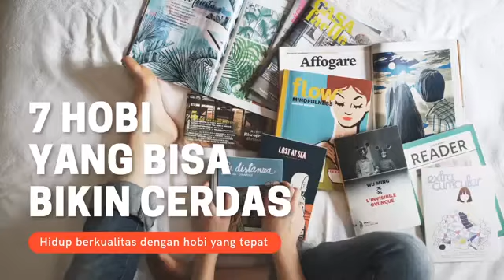7 Hobi yang Bisa Meningkatkan Kecerdasan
1. Bermain Alat Musik

Bermain alat musik dipercaya dapat meningkatkan kreativitas, daya ingat, dan kemampuan motorik. Saat orang memainkan alat musik, perasaannya dilatih untuk peka terhadap bunyi.

Sementara itu pikiran orang yang bermain alat musik akan sibuk mengingat nada-nada yang telah dimainkannya.

2. Membaca Buku

Semua orang sepakat jika dengan membaca buku maka pengetahuan akan bertambah. Ada baiknya untuk tidak membatasi sumber bacaan pada genre tertentu saja supaya pengetahuan kita menjadi tak terbatas.

Pada dasarnya, kegiatan membaca dapat meningkatkan perbendaharaan kata, keterampilan komunikasi, kemampuan menganalisa, memperkuat memori, dan melatih fokus.

Philip Davis, seorang profesor dari Liverpool University, menyimpulkan bahwa saat orang membaca bahan bacaan yang sulit, maka kemampuan otaknya akan meningkat dengan cepat.

3. Berolahraga

Jika ingin sehat dan cerdas, lakukan olahraga! Olahraga apapun yang dikerjakan secara rutin dapat meningkatkan protein otak. Hasilnya, kita dapat mengingat, memahami, dan fokus pada suatu hal dengan lebih baik.

Olahraga yang dilakukan secara konsisten dapat menjaga stamina tubuh dalam melakukan berbagai aktivitas. Otak pun dapat berpikir lebih jernih sehingga mampu membuat keputusan-keputusan dengan baik dan benar.

4. Mempelajari Bahasa Baru

Konon, mempelajari bahasa baru, akan membuat otak aktif bekerja. Bukan hanya meningkatkan kemampuan kognitif, namun juga dapat mencegah pikun pada usia lanjut.

5. Berwisata

Mengunjungi tempat-tempat baru dapat membantu otak aktif bekerja mengenali dan menganalisis pola-pola baru. Setiap tempat baru, dengan orang-orangnya, makanannya, budayanya, bahkan gaya hidup masyarakatnya, adalah hal baru yang akan selalu menarik untuk dipelajari.

6. Menulis

Menulis merupakan kegiatan yang menyenangkan jika dilakukan tanpa beban. Biarkan tangan menuliskan segala sesuatu yang sedang ada di pikiran.

Menulis bisa menumbuhkan rasa percaya diri bila banyak orang menyukai dan memberikan apresiasi. Lebih dari itu, menulis adalah sarana menuangkan pikiran-pikiran yang tidak bisa diungkapkan secara lisan.

7. Bermain Permainan Strategi

Game yang dapat membuat pemainnya lebih cerdas adalah game yang memicu otak untuk berkreasi atau menyusun strategi demi suatu tujuan.

Teka-teki silang, puzzle, sudoku, catur, atau lego memiliki karakteristik menyusun strategi. Permainan semacam ini membuat para pemain terlatih menanggapi situasi dari banyak perspektif yang berbeda secara lebih kreatif dan produktif.